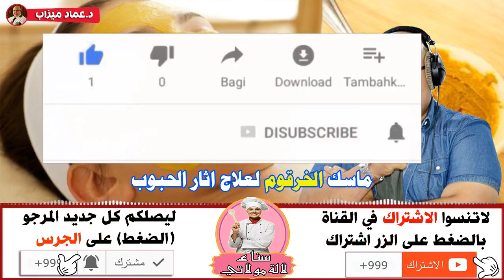ماسك الخرقوم البلدي والعسل لعلاج أثار الحبوب مع الدكتور عماد ميزاب imad mizab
موقع سناء لالة مولاتي sana lala moulati